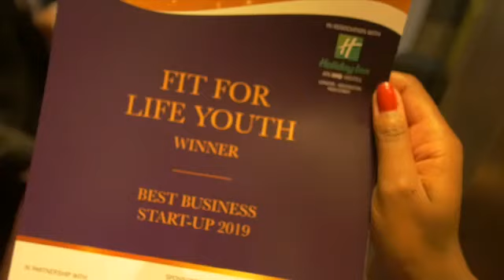Fit For Life Youth Best Start Up Business 2019 Kensington & Chelsea Awards Footage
Watch as Fit For Life Youth win the award for best business start up 2019 in the annual Kensington and Chelsea Awards